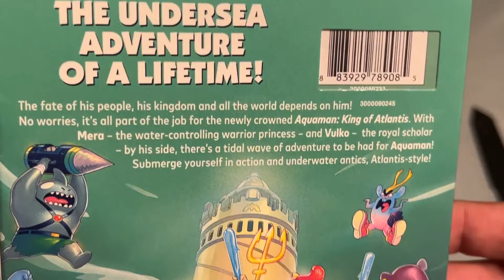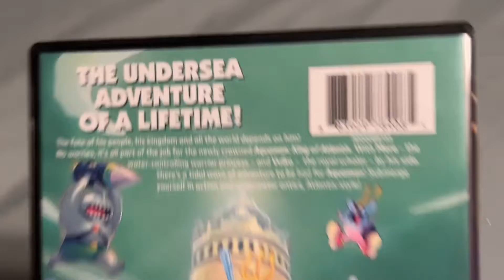Aquaman King of Atlantis DTS Mail Call Unboxing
Here is our unboxing of HBOMAX original Aquaman King of Atlantis DVD